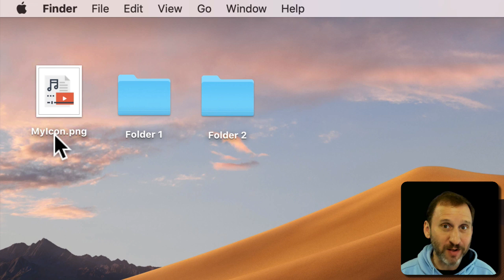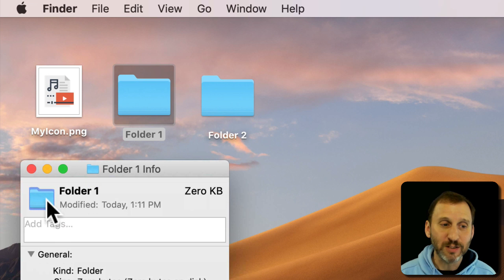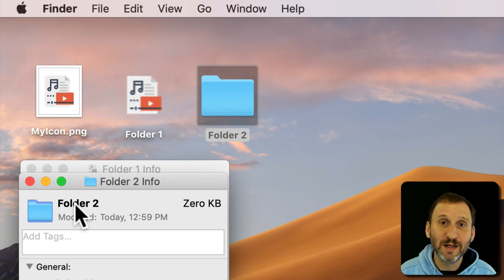Avoiding Blurry Custom Icons In macOS Mojave (MacMost #1838)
A common complaint from Mojave users is that when you copy and paste a file icon to create a custom icon for a file or folder, the result is blurry. It turns out that this only happens when the icon image is not square. Convert the image to a square one, or copy a square portion of the image, and the result is crisp and clear.